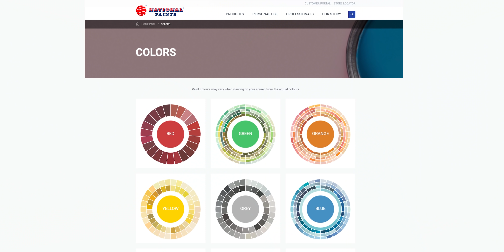تحويل غرفة نوم إلى غرفة سينما | الجزء الأول 🔥